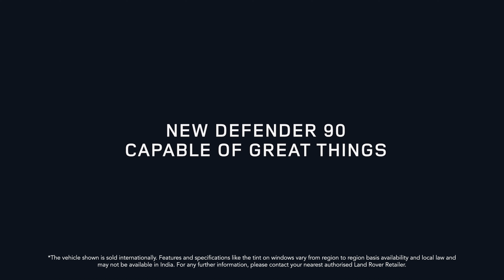New Defender 90 | Now in India